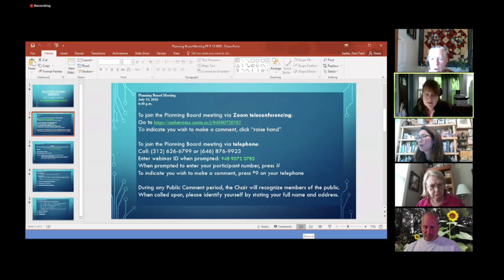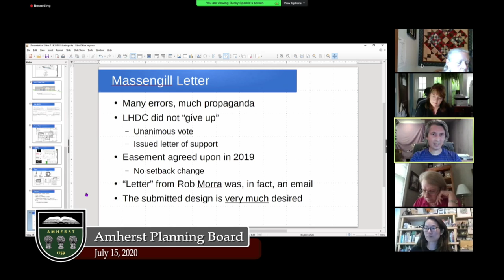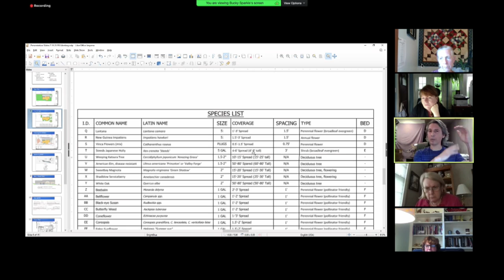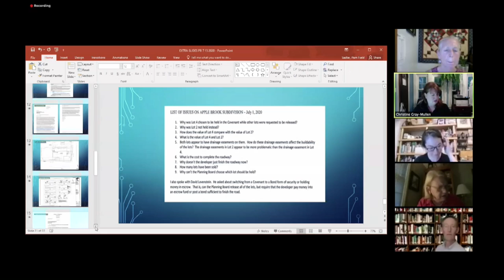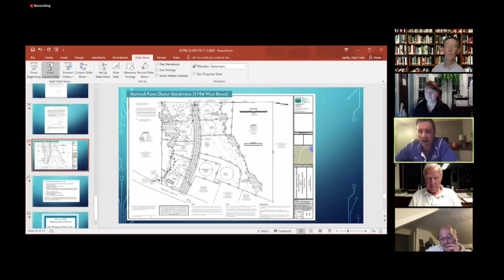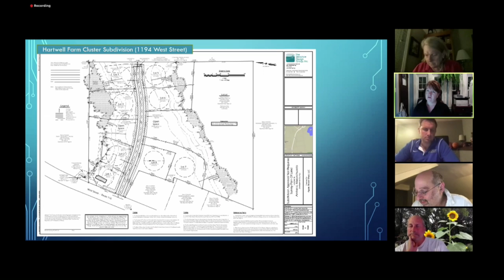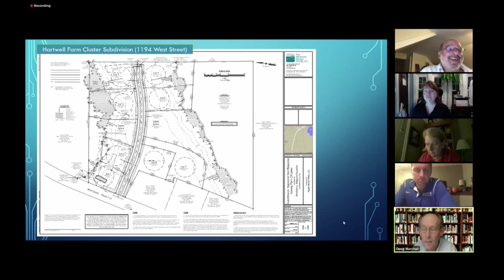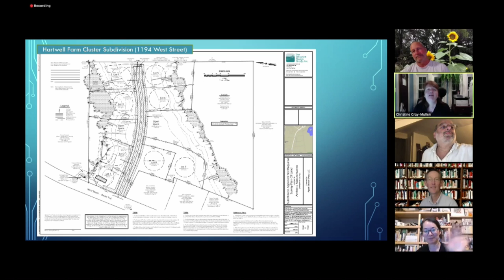Amherst Planning Board: July 15, 2020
The meeting of the Amherst Planning Board on July 15, 2020